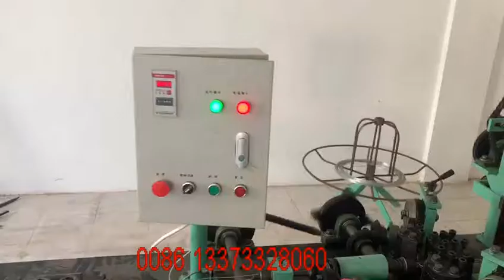High Speed Double Twist Barbed Wire Making Machine Ready for South Africa Customer